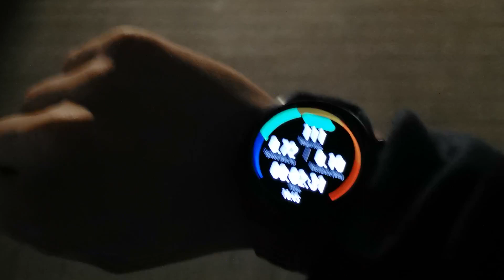GT Watch Huawei GT Delay when showing speed, terrible hear rate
Recently got myself Huawei GT Watch and I'm very disappointed in it's inability to track properly, delay when displaying speed, very inaccurate HR measurement etc.

In this video you can see how the watch takes almost 45 seconds from standstill to correctly display actual walk speed.

It also takes it about 15 seconds after complete stop to realize and display correctly.

This is also present on Heart Rate monitor so it's completely useless for training.

There's also no way to sync with Strava.